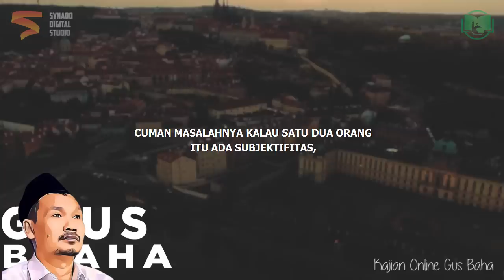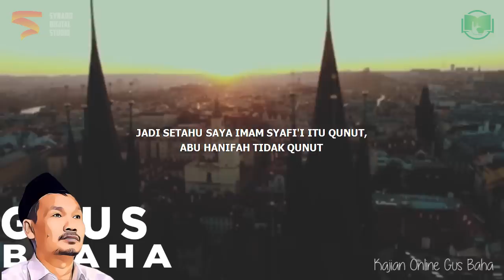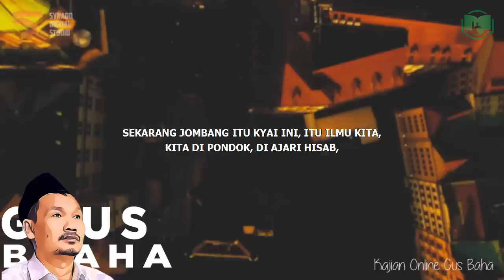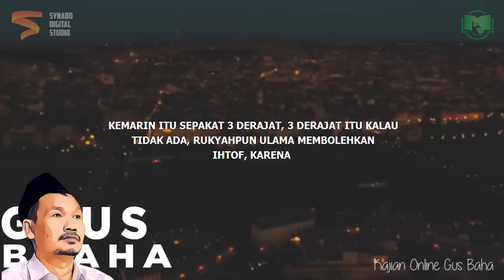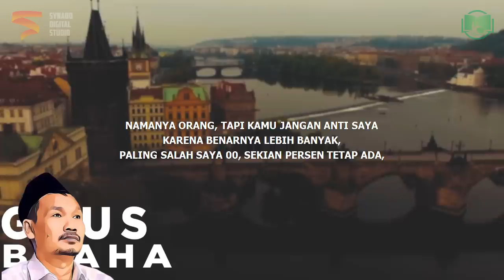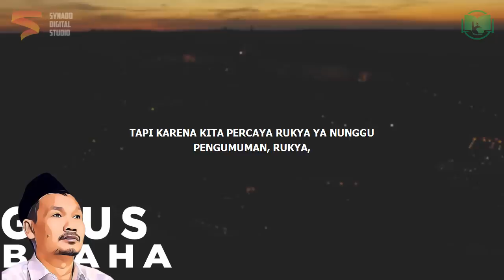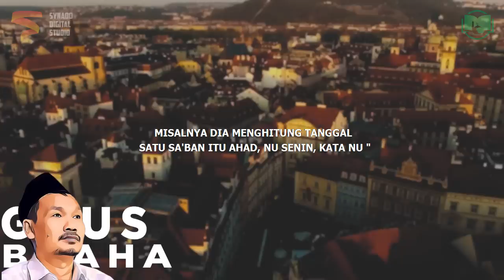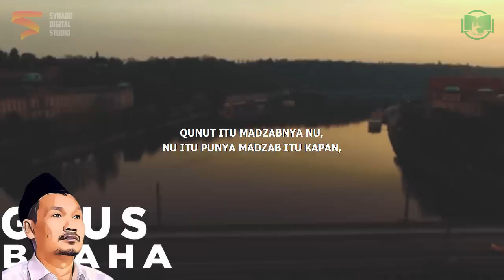Penentuan 1 Ramadhan Pilih Hisab atau Rukyat? | Gus Baha Bahasa Indonesia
Ngaji Gus Baha Terbaru 2021 Bahasa Indonesia tentang penentuan 1 Ramadhan pilih rukyat atau hisab